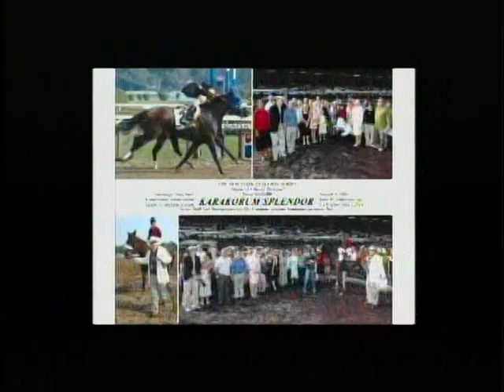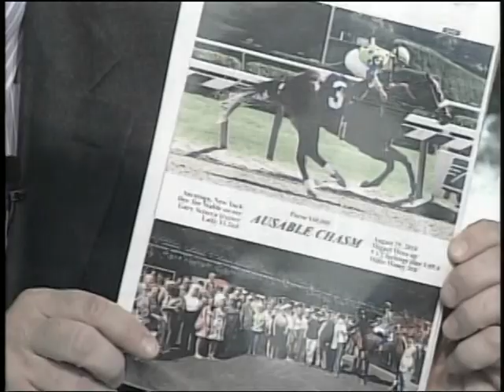Keyword Saratoga September 6th, 2010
Steve Byk and Seth Merrow Chat with Jockey Agent Angel Cordero, Owner Mike Repole, And Steve and Seth Recap the 2010 Saratoga Season